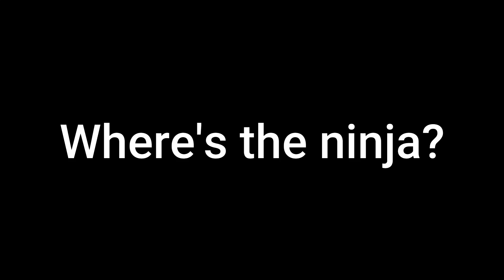Two Idiots. One City. Who Will Win? - Grand Theft Auto 5: ep. 1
Mike plays this game a lot more than me and wanted to show off his cool new car!

PEACE OUT!